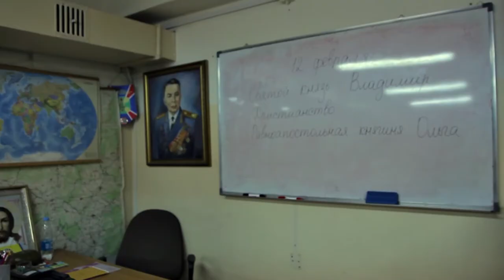Дорога в храм